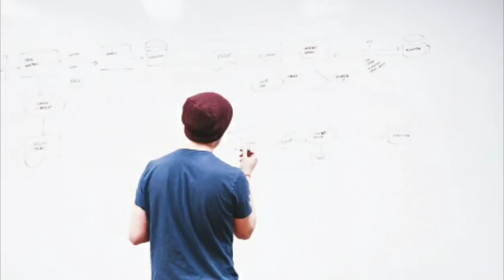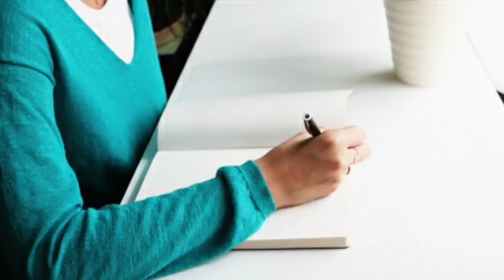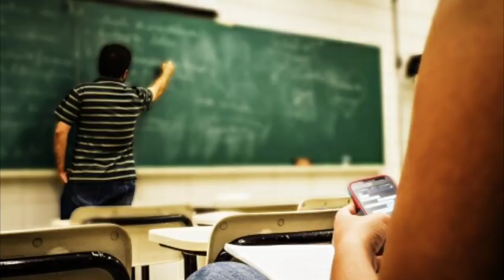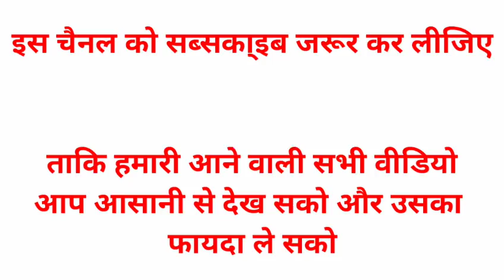इस तरह होंगे सभी फेल विधार्थी पास आगरा यूनिवर्सिटी. AGRA UNIVERSITY FAIL STUDENTS PASS TRICK 2019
Technical Abhishek babu Youtube Chennal me Aapka swagat hai.

My second Chennal 👉AllUniversityReporter

Guys aaj ki is video me hum Agra University Ke sabhi fail students ko pass hone ki sabse achhi tricks denge jiski wajah se aap aasaani se pass ho sakte ho.

Your Queries -

1.इस तरह होंगे सभी फेल विधार्थी पास आगरा यूनिवर्सिटी,
2.AGRA UNIVERSITY FAIL STUDENTS PASS TRICK,
3. FAIL STUDENTS HELPFUL VIDEO,
4.Big Relief For Fail Student In Agra University,
5.Agra university fail exams News Latest News on Agra university fail exams,
6.dr. br ambedkar university, agra fail students video,
7.DBRAU Result 2019-Dr.Ambedkar Agra University Result Declared,
8.agra university re exam rules 2019,
9.agra university 2019,
10.agra university result,
11.agra university fail result,
12. dbrau result 2019,
13.dbrau copy Recheck results,
14.dbrau Reexam results,
15.how to copy Recheck fill form,
16. how to copy Recheck application dbrau,
17.copy Recheck ke liye kya karen,
18.Reexam ke liye form kaise bhare,
19.TechnicalAbhishekbabu,
20.Agra university updates,
21.agra university news,